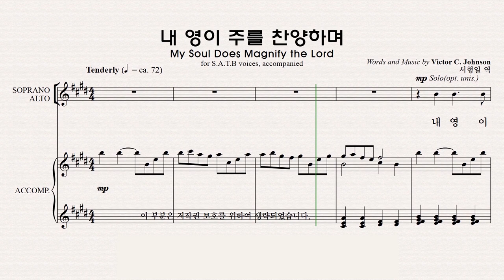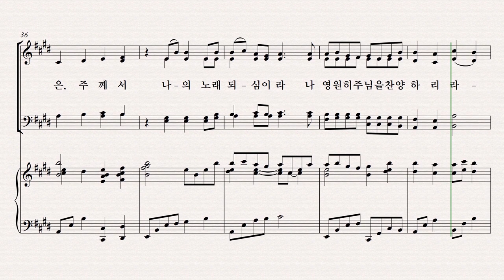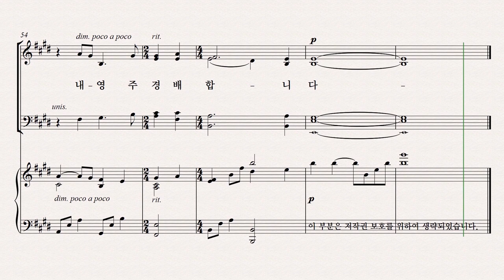[성탄절 칸타타] 베들레헴의 이야기 파트연습 4. 내 영이 주를 찬양하며 - Alto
4. 내 영이 주를 찬양하며 - Alto 파트연습 영상입니다.